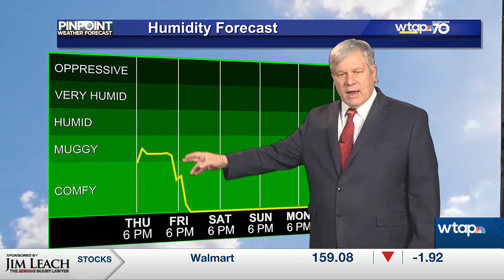WTAP News @ 6 - weather update - 10-05-23